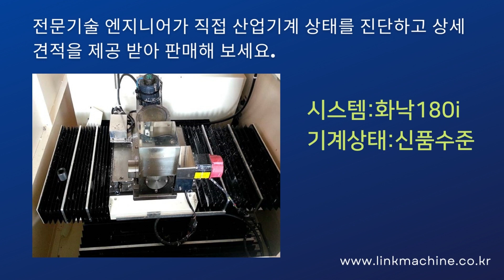KURODA KRP 2200F 자유곡면 CNC 폴리싱머신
다양한 설비를 추천받아
중고기계를 구매해 보세요.
자유곡면 CNC 폴리싱머신 입니다.

제조사 : KURODA
모델명 : KRP-2200F
자유곡면CNC폴리싱머신 입니다.

시스템:화낙180i
기계상태:신품수준